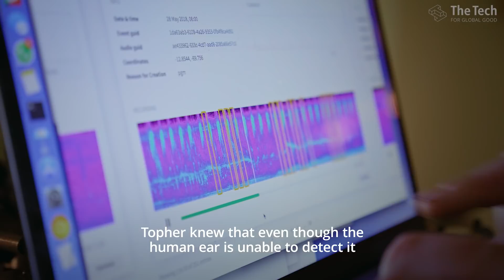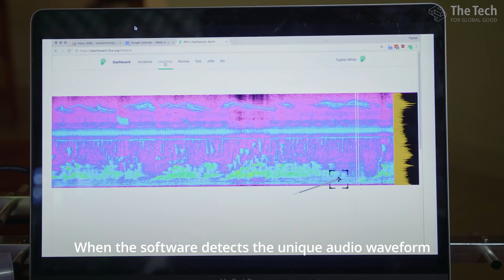2018 Laureate: Rainforest Connection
Rainforest Connection provides real-time monitoring and data to partners to protect the rainforest. Using a network of cell phones, Rainforest Connection listens in to the canopy of at-risk rainforests. If unusual activity (like a chainsaw) is heard, an alert is sent to authorities.